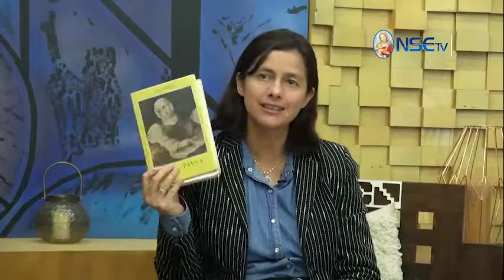JUNTO A TI 06-10-17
Epístolas del Corazón 02 - Visión Cristiana de la Muerte